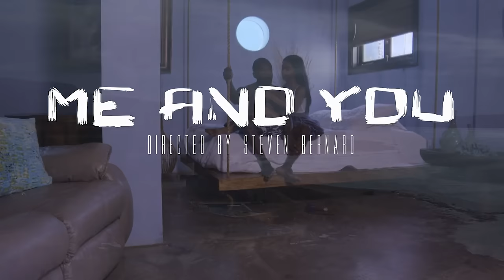Beenie Man - Me & You ft. Christopher Martin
Music video for Me & You ft Christopher Martin performed by Beenie Man.